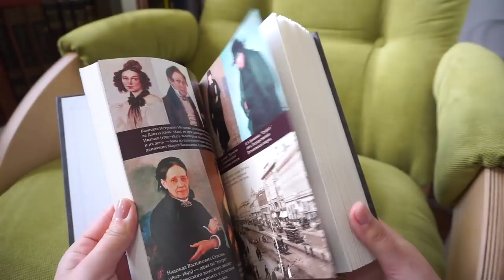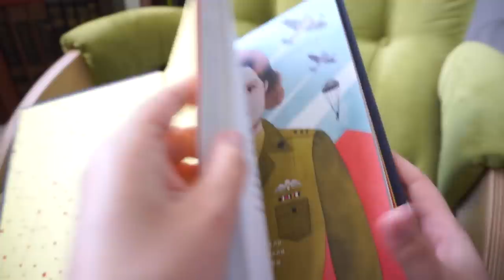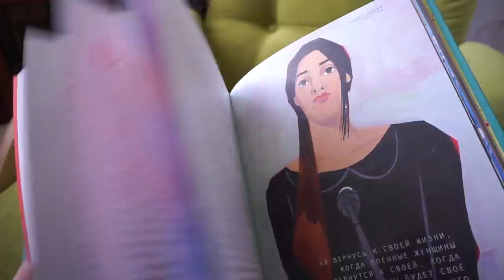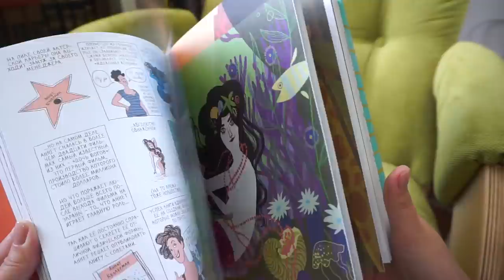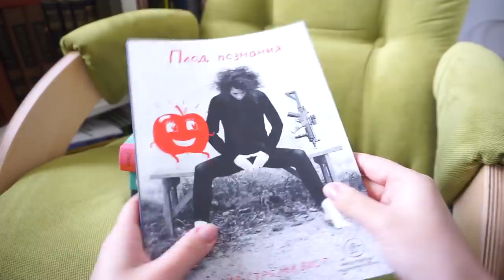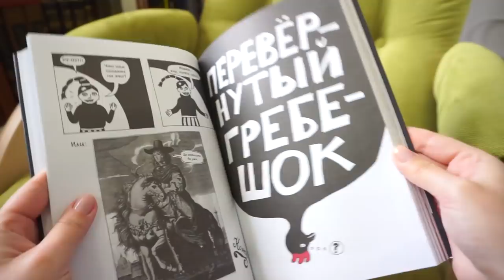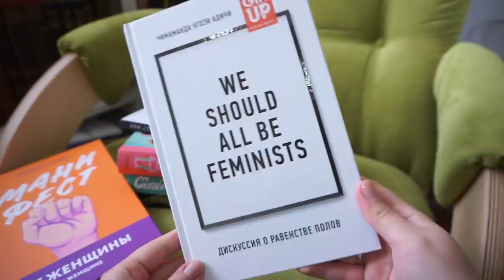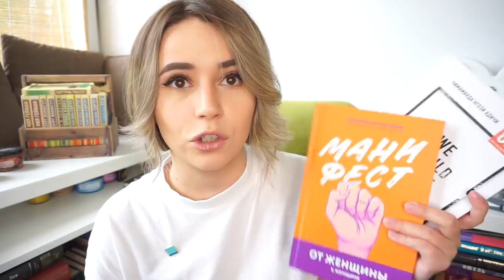Тренд на феминизм в книгоиздании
Такое внезапное видео: немного о моем отношении к феминизму и трупах в истории, немного о книгах (хороших и не очень), которые пачками стали выходить на волне феминизма.